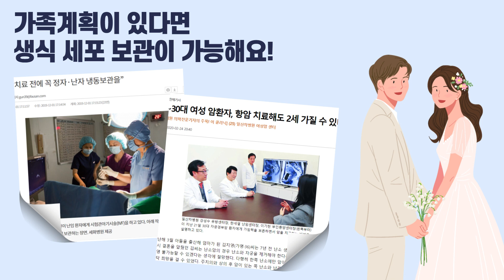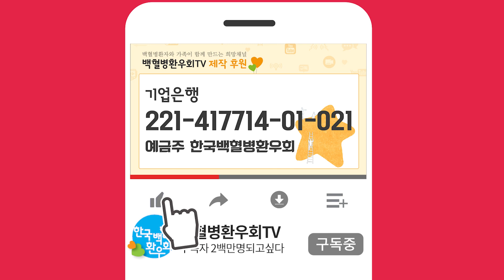항암치료, 불임이 되나요?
오늘 백혈병환우회TV에서는 불임에 대한 이야기를 준비했습니다.

백혈병은 고용량의 항암제도 사용하고, 조혈모세포이식을 하기도 하는 등
그러다보니 가족계획을 세우고 있던 많은 분들이 항암치료 후 불임이 될까봐 많은 걱정을 하시는데요.

항암치료 후 무조건 불임이 되는 것은 아닙니다.
또한, 불임이 될 가능성은 있지만 미리 준비할 수 있습니다.